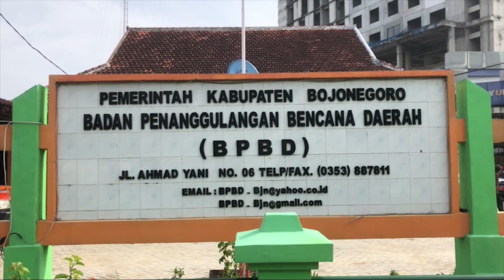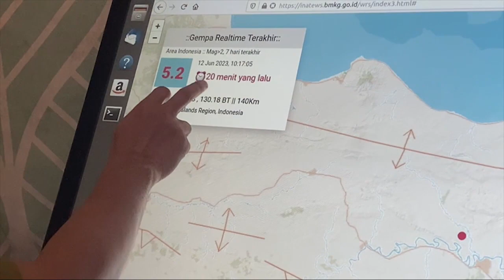Gempa Magnitudo 4.0 Guncang Bojonegoro, Tak Ada Kerusakan Maupun Korban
BOJONEGORO - Gempa berkekuatan magnitudo 4.0, mengguncang kabupaten Bojonegoro, pada senin pagi. Getaran gempa sempat dirasakan warga di 5 kecamatan yang ada di kabupaten setempat. Hasil pantauan bpbd bojonegoro di lapangan, tidak ada kerusakan bangunan maupun korban jiwa.